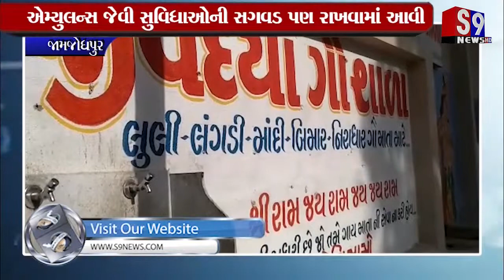જામજોધપુર : ગૌભક્તો બીમાર ગાયોની વિનામૂલ્યે નિસ્વાર્થ ભાવે સેવા કરી રહ્યા